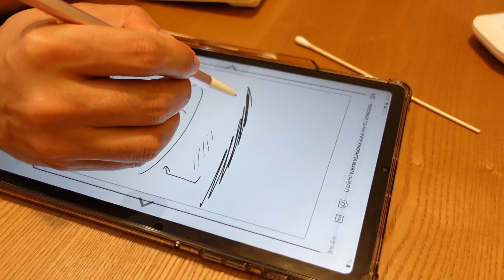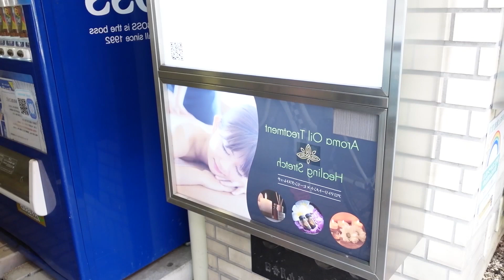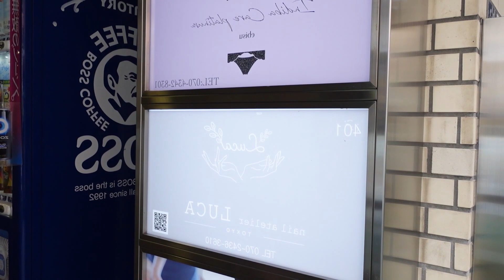韓国で美容整形してきました。病院名初公開！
やっとダウンタイムが落ち着いたので韓国でやってきた施術についてお話ししようと思います🤍

最近ずっとダウンタイムで痛々しい動画を配信しててごめんなさい💦

目次：
0:41 トコトコ移動
2:00 クリニック到着
3:23 ハン院長のカウンセリングスタート
5:13 手術当日の朝
6:42 手術直後（閲覧注意）
7:00 術後3日目の朝
7:37 日本で抜糸
8:00 アフターケアでインディバサロンへ
10:54 術後3週間
11:40 眉下切開について
14:24 目の下の脂肪再配置について
16:42 脂肪吸引・糸リフトについて
18:53 韓国でやった理由・病院選び